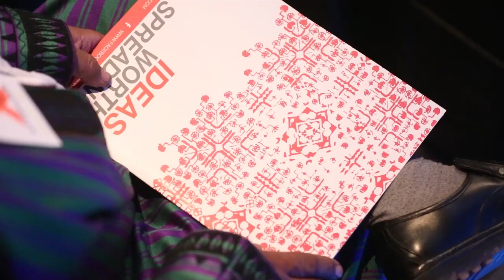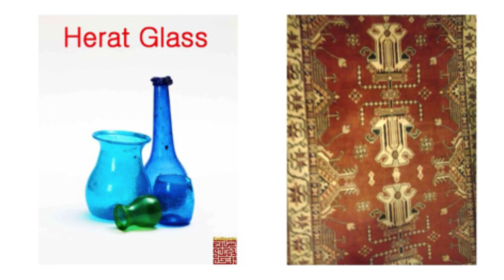Development Through Art | Rameen Javid | TEDxKabul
In this talk Ramin discuses how Afghanistan's rich artistic traditions have not yet been cultivated to their full potential. Ramin explains how a number of practical steps in Afghanistan's 'art sector' could have a significant impact on the country's economic development, as well as its standing globally in the international art world.

Rameen acquired his Master's Degree from New York University and Princeton University; also studied at Moscow State University. Rameen has in-depth knowledge of Afghanistan, backed by two decades of work experience. He has worked in the private, public and development sectors in Afghanistan, Tajikistan, UAE, Russia and the U.S.